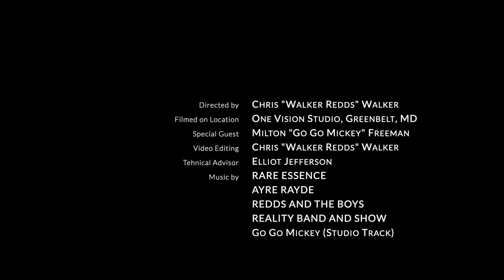GO GO History Vol. 2 Featuring Go Go Mickey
Interview with DMV Go Go Legend Go Go Mickey from Rare Essence.  Talking about the History in DMV Go Go Music.  Interviewed by Chris "Walker Redds" Walker.